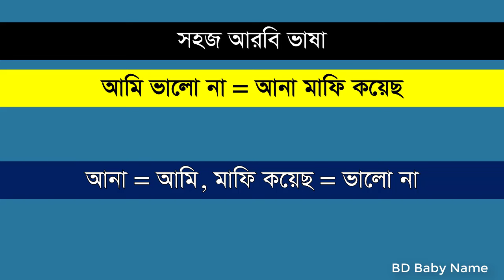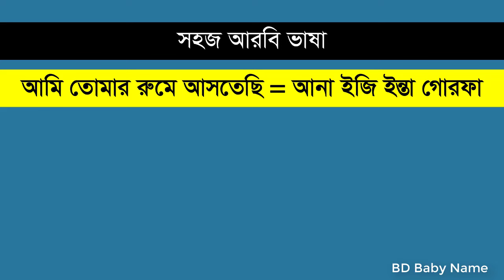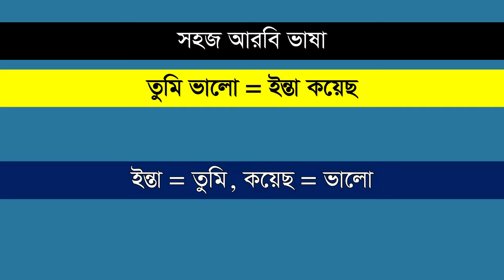আরবি ভাষা শিক্ষা ক্লাস - ৪১৪। প্রতিদিন আরবি ভাষা শিখুন। আরবি কথা। Daily Used Spoken Arabic Language